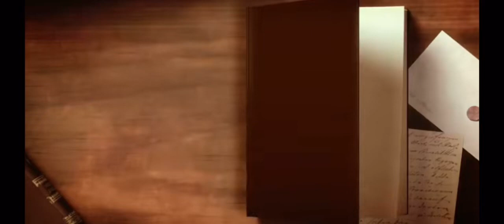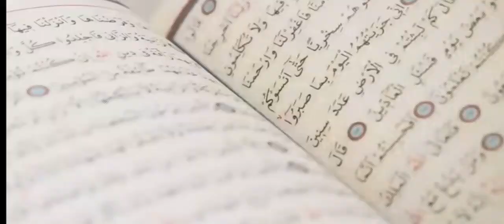Firon ki bivi Hazrat Asiya ka waqia| wife of Pharaoh Hazrat Musa part 1| UrduHindi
Welcome to this video, today in this video i am Sharing  the explanation of hazrat asiya story, full story of firon and asiya part 1
In this explanation

Asiya, the wife of Pharaoh, was no ordinary woman. Her strength and her status will forever remain unsurpassed.

firon movie in urdu full
firon kon tha
firon body
firon ki paidaish ka waqia
firon ka full waqia
firon full history